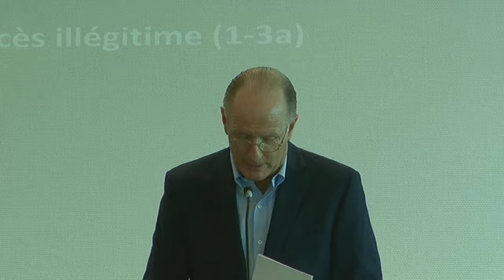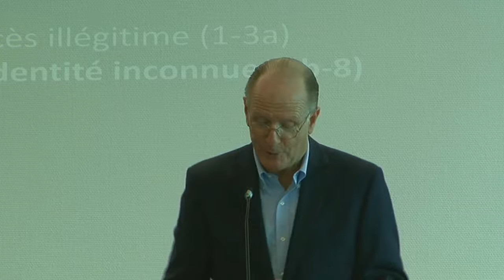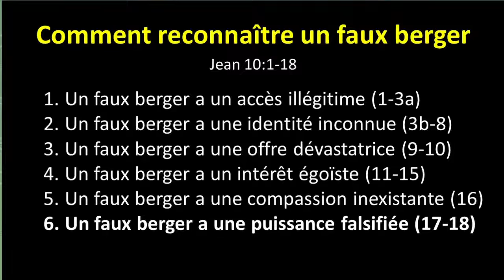Comment reconnaître un faux berger (Jean 10 : 1-18)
Message du 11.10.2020 par le pasteur John Glass
Texte étudié : Jean 10 : 1-18